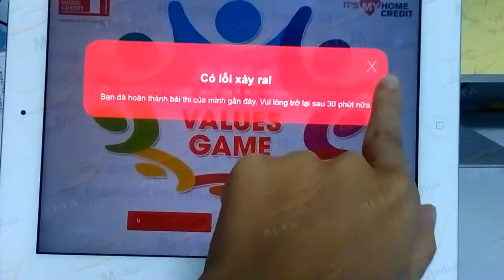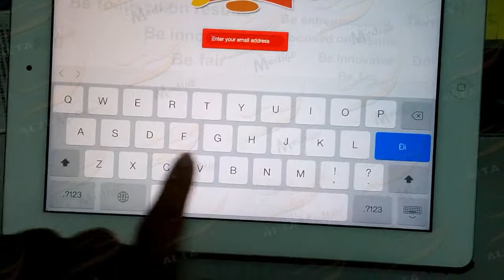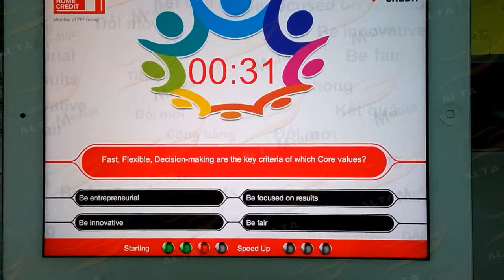HOME CREDIT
The above video on answering questions on Home Credit is a guide on how to answer frequently asked questions when using Home Credit's services. This video provides users with the necessary information to answer questions related to loans, loan payments, account management and Home Credit policies. The video is made by Home Credit experts, ensuring the accuracy and completeness of the information. In addition, the video also provides useful tips to help users use Home Credit's services effectively and cost-effectively. In short, the video on answering questions on Home Credit is a useful document for those who are using Home Credit's services and want to learn more about the company's policies and procedures.